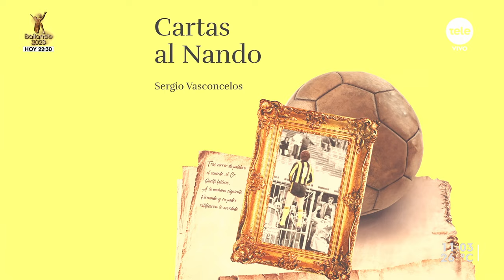"Cartas al Nando": una mirada "personal" sobre Fernando Morena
En el estudio recibimos a Sergio Vasconcelos, quien habló sobre su obra en la que refleja su fanatismo por Fernando Morena y la personalidad del exjugador e ídolo de Peñarol.